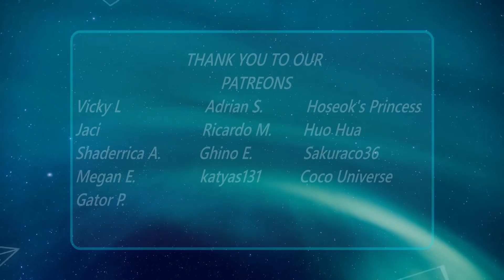REACTION | He's Into Her S2 | OFFICIAL TRAILER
FOLLOW THE CAST'S SOCIALS
Donny Pangilinan